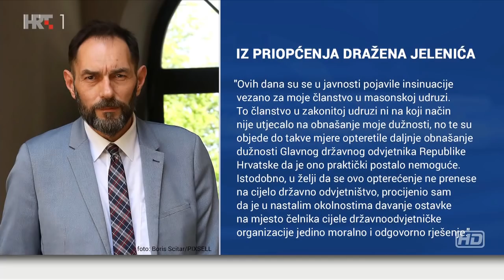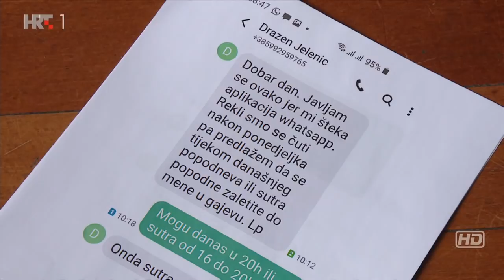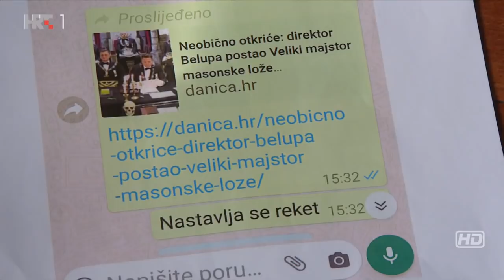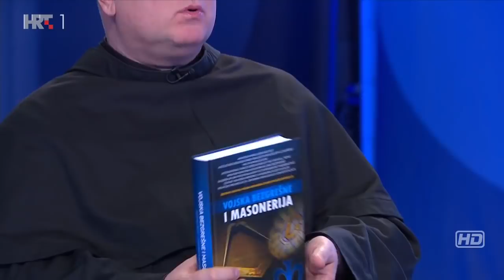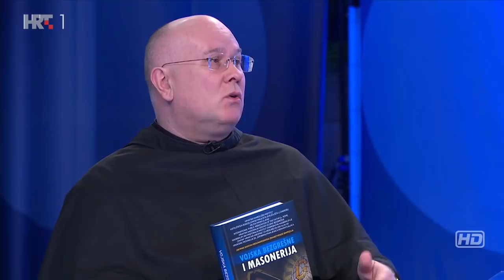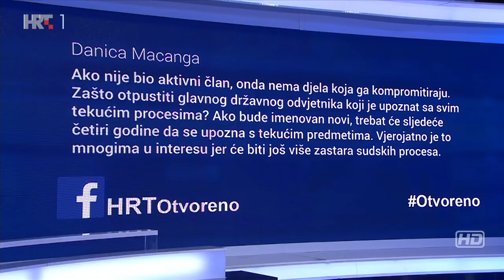Otvoreno: Tko su masoni i smiju li sudjelovati u vlasti? 19.02.2020.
Glavni državni odvjetnik Dražen Jelenić priznao je da je član masonske lože i večeras je podnio ostavku. Da to nije učinio Vlada bi sutra pokrenula postupak njegove smjene. Smiju li pripadnici tajnih organizacija biti dio državnog represivnog aparata? Kako se rade sigurnosne provjere? Tko su masoni?

O masonima su u emisiji Otvoreno, urednika i voditelja Mislava Togonala, govorili: glavni urednik Nacionala Berislav Jelinić, bivši ravnatelj USKOK-a Željko Žganjer, član Državnoodvjetničkog vijeća Peđa Grbin, državni tajnik u Ministarstvu pravosuđa Josip Salapić, provincijal Hrvatske Provincije franjevaca konventualaca Josip Blažević i predsjednik Živog zida Ivan Vilibor Sinčić. U emisiju su bili pozvani i veliki meštri dviju loža, ali nisu mogli gostovati.